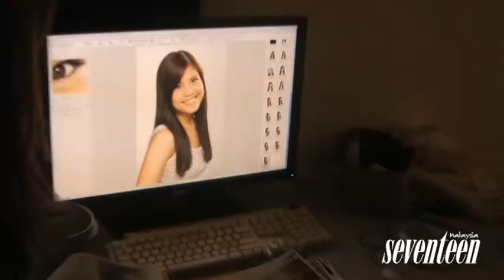17 Silky Hair